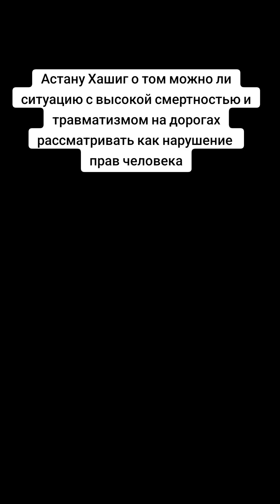Астану Хашиг о том можно ли ситуацию с высокой смертностью и травматизмом на дорогах рассматривать к